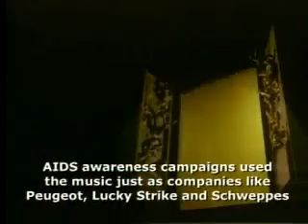ENIGMA 15 Years After EPK